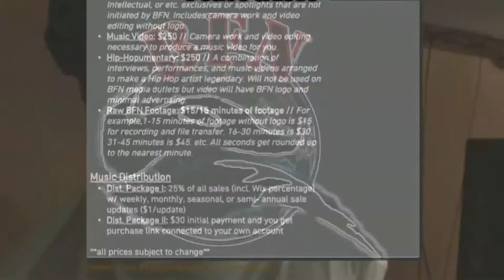The BFN Report: 9/23/19/Monday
Compilation of BlackFoxNewz Editor-N-Cheef & StreetsReporteroftheNewWorldOrder B$hip Grady's daily Instagram news posts. Follow him @gradygram716 & us @blackfoxnewz.